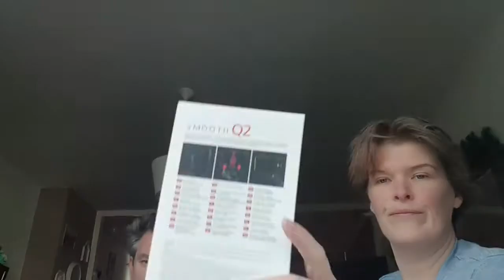Iets nieuws uitproberen #530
Carin heeft wat nieuws besteld en dat gaat ze an jullie laten zien

en de link staat hier gelijk beneden  vermeld

 Dieren

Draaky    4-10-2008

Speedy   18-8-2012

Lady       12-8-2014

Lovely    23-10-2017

Afspeellijsten:

✖ VLOGS -

✖ PERSOONLIJK -

✖ TAGS & CHALLENGES -

✖ SHOPLOGS -